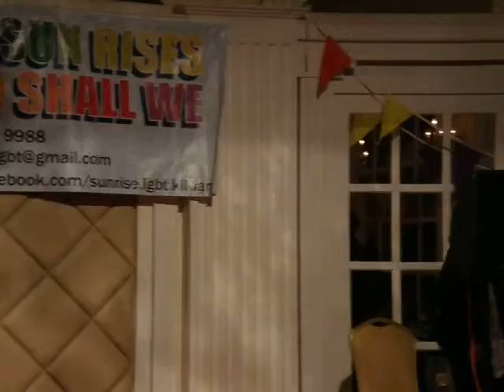the Show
Mr Gay Kildare 2011  • Cris Pender
People Auction fundraiser for The fill Project, St James Hospital, Dublin.
24th of September 2011, Derby House Hotel, Kildare Town.

& your Host Ms Victoria de Tampax